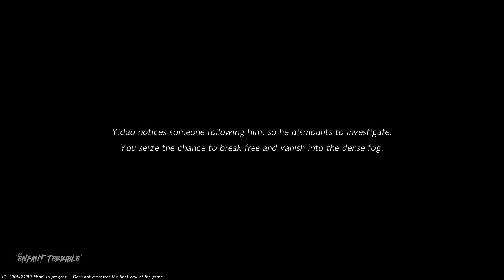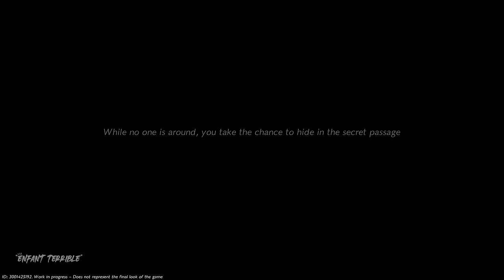WHERE WINDS MEET New Exclusive Beta | Most AMBITIOUS SOULS-LIKE Open World Gameplay and First Boss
Where Winds Meet is a new upcoming action open world RPG made in NetEase's propietary engine. We played this full preview gameplay demo with RTX 4090 in a 4K monitor (no commentary). Enjoy this exclusive first look at this new Chinese Martial Arts title while experiencing beautiful next-gen graphics! This souls-like game will remind you of Assassin's Creed Red and Sekiro. This gameplay includes open world gameplay, missions and the first boss combat.

Embark on an unforgettable journey in Where Winds Meet, an open-world action-adventure RPG set in ancient China's tumultuous Five Dynasties and Ten Kingdoms era. Explore a land ravaged by war and territorial disputes, where political intrigue, power struggles, and epic battles shape the course of history. Experience original Wuxia combat with diverse weapons and skills, mastering the precision of Chinese martial arts. Engage in close-quarters combat using Spear, Long Swords, Twin Blades, Broadsword, and fans. Unlock epic techniques like Acupuncture Hitting, Lion's Roar, Merciful Picking, and Tai Chi. Utilize a lethal bow and arrow for ranged attacks. Employ stealth and deception in strategic ambushes.

00:00 Open World
09:06 Mini Games
13:57 Open World
56:08 Passage
1:11:14 Boss Fight
1:18:56 Open World
1:22:00 Customize